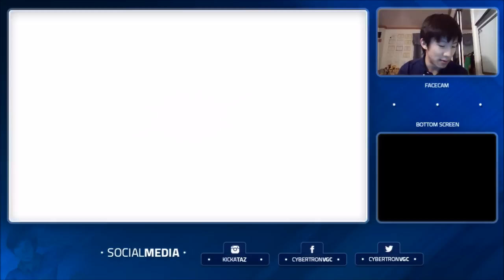VGC 2015 Road to Ranked #39 - Climbing The 1800s!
Sticking with the new Mega Gardevoir team in today's episode! After a really nice win streak, I found myself at 31st in the world/4th in the US on Battle Spot Doubles (you can check rankings Hoping to reach that #1 spot real soon!